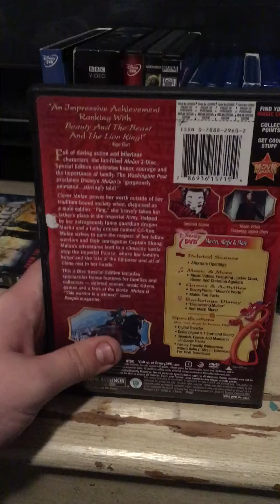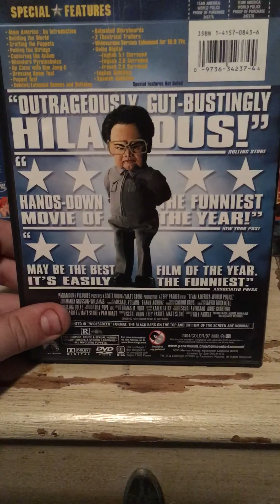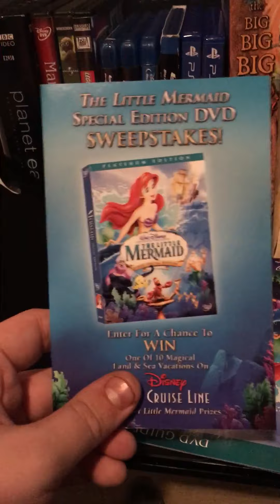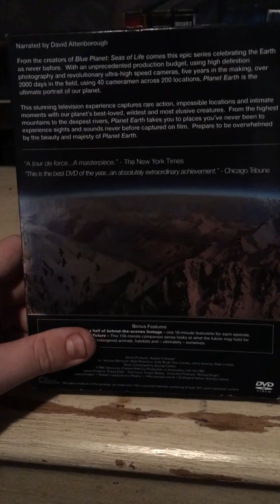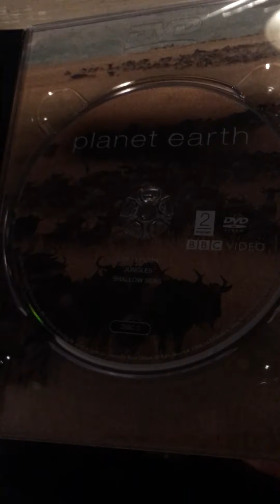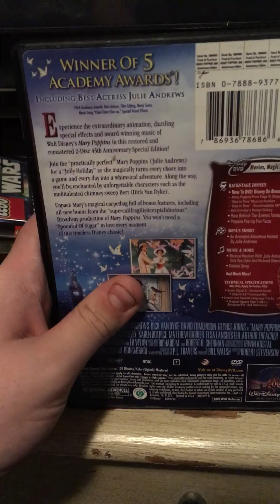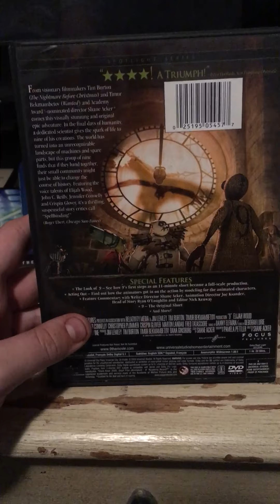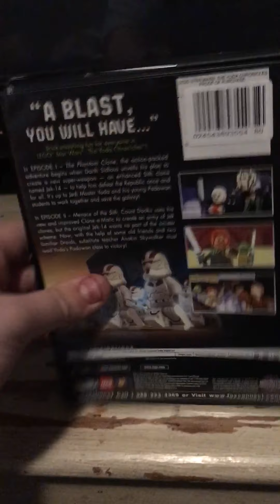Vhs/Dvd/Blu-Ray/Ps4 Game/Book Update For 1/23/2021 Part 2